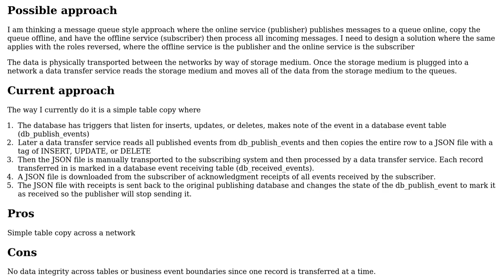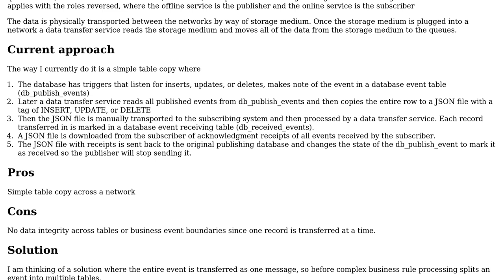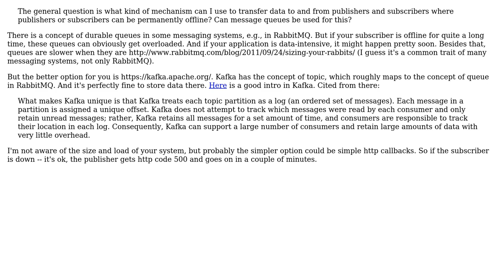Publish and Subscribe (data transfer) with permanently offline nodes. Are message queues a good...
With thanks & praise to God, and with thanks to the many people who have made this project possible! | Content (except music & images) licensed under CC BY-SA | Music | Images & others | With thanks to user Vadim Samokhin user Kent Bull and the Stack Exchange Network Trademarks are property of their respective owners. You are responsible for your own actions.